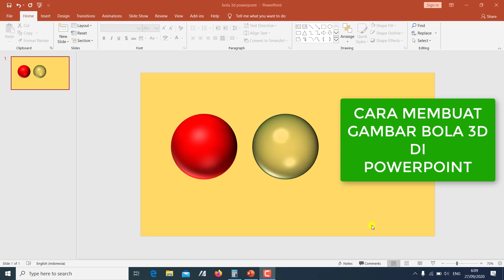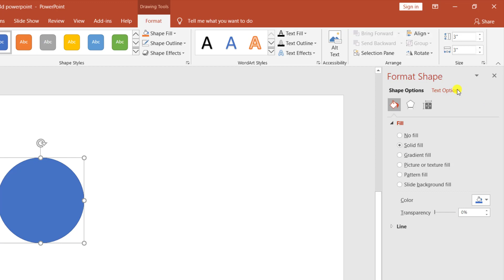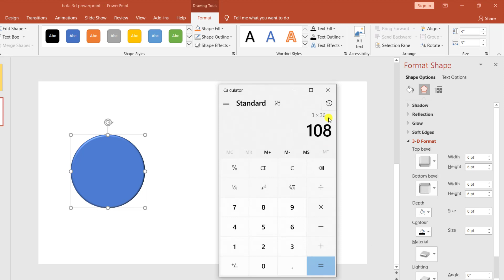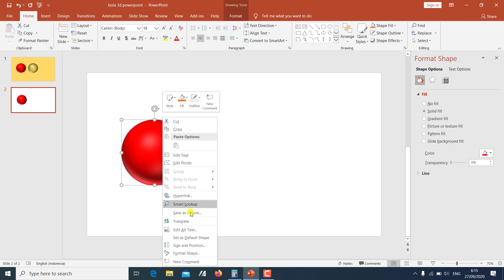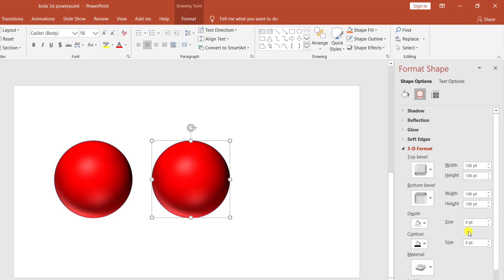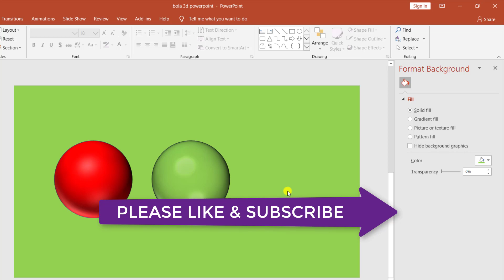Cara Membuat Gambar Bola 3D di PowerPoint | Tutorial PowerPoint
Hi Teman-teman,
Di Video ini, saya akan share cara untuk menggambarkan Bola 3D di Microsoft Powerpoint. Cara Membuat Gambar bola 3D ini sangat mudah, coba praktekkan cara yang saya tunjukan di video tutorial ini. Teman-teman pasti bisa melakukannya tanpa harus menggunakan software pengolah citra lainnya, cukup di Microsoft Powerpoint saja.
Microsoft Powerpoint yang saya gunakan ini adalah Microsoft Powerpoint 2019. Namun jangan kuatir, Powerpoint versi lainnya juga dapat melakukan hal yang sama, cuma dengan langkah yang berbeda. Hal ini dikarenakan tata letak ikon yang berbeda diantara versi 2019 dengan versi sebelumnya.
Semoga video Tutorial cara membuat Gambar bola 3D ini dapat bermanfaat bagi teman-teman yang sedang membuat presentasi.
Terima kasih.

Regards,
Budi Tutorials
Tutorial PowerPoint Bahasa Indonesia